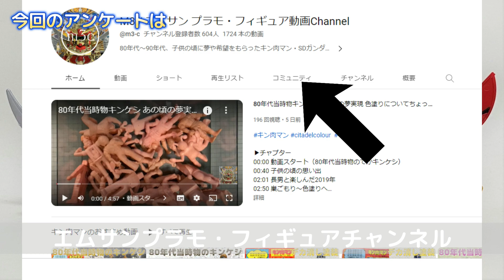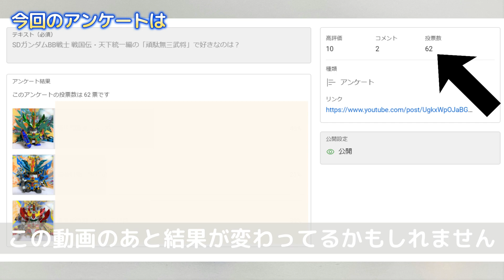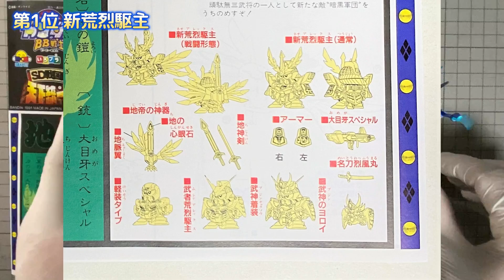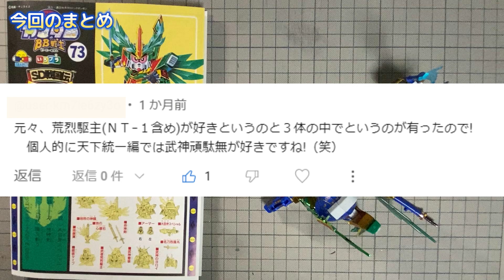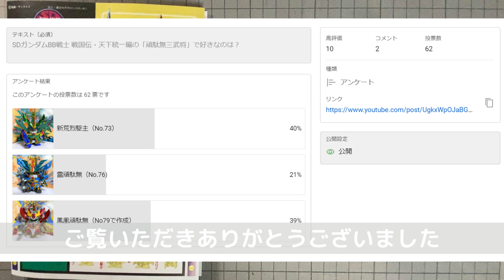685【SDガンダムBB戦士 戦国伝・天下統一編の「頑駄無三武将」で好きなのは？】このチャンネルのコミュニティ、アンケート結果報告・まとめ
▶チャプター
00:00 動画スタート（コミュニティ・アンケート）
01:04 第3位
01:57 第2位
03:10 第1位
04:06 今回のまとめ

ブログ記事
coming soon

当チャンネルのコミュニティ機能、アンケートで回答いただいた結果を
動画にまとめました。
アンケート実施 2023年2月
結果集計：2023年4月5日
（アンケート回答は随時受付のため、動画投稿後に結果が変動していることがあります。ご了承ください。）